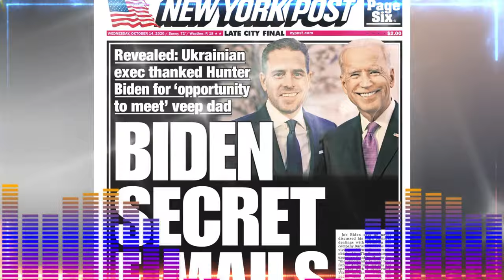🚨🚨 ELECCIONES CALIENTES DeSantis se hunde en New Hampshire. ÚLTIMAS NOTICIAS DE ESTADOS UNIDOS